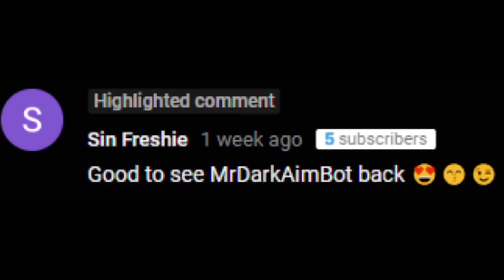Hydra vs Bloody Mary Part 2| Official Server 214 | Ark Official Server PvP